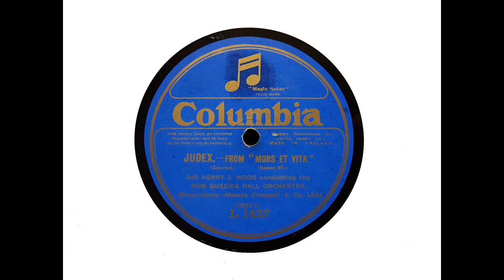Sir Henry Wood and the New Queen's Hall Orchestra - Judex ('Mors e Vita' - Gounod) (1921)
I've always found many English Columbia records made during the first half of the 1920s very difficult to reproduce satisfactorily. Of late, however, I've had some degree of success with them. As a result, I've been looking more carefully at my Columbia holdings.

Here, Sir Henry Wood conducts the New Queen's Hall Orchestra in 'Judex,' recorded in London on 15 December 1921.

I made this transfer from Columbia L 1427.